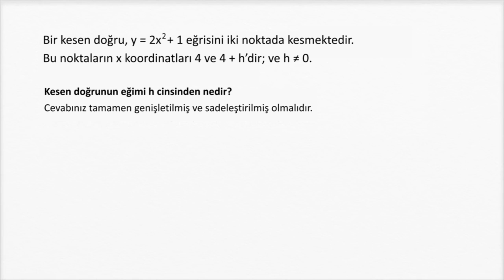Kesen Doğrular (Sadeleştirilmiş): Rastgele Fark (Matematik) (Kalkülüs)